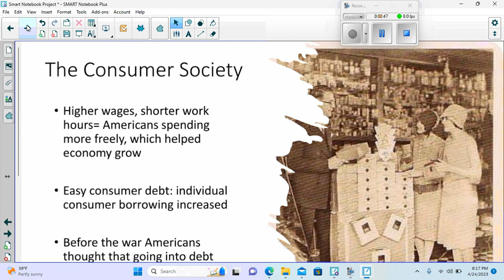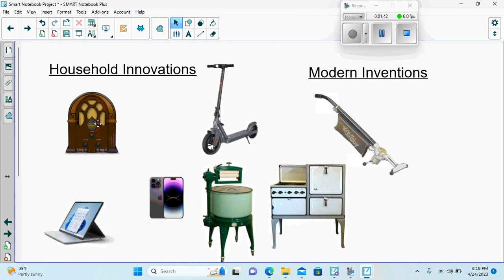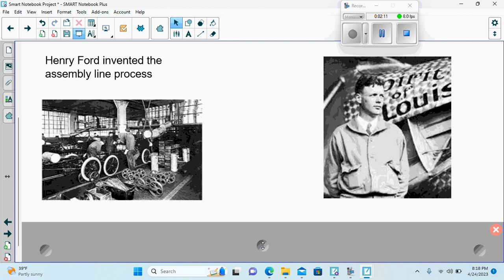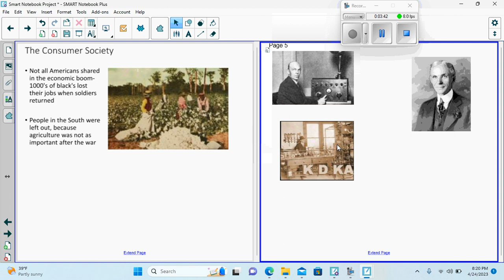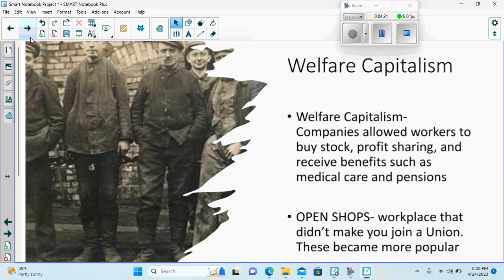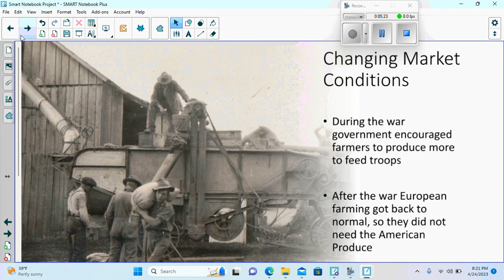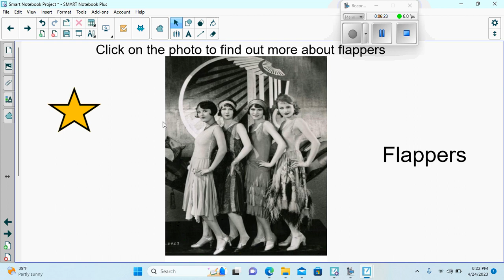Smart Notebook Lesson